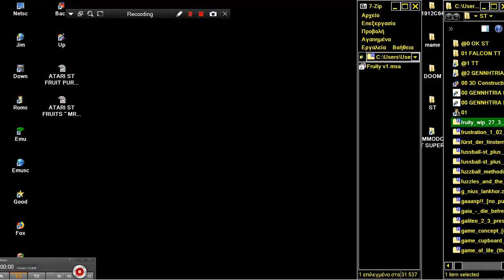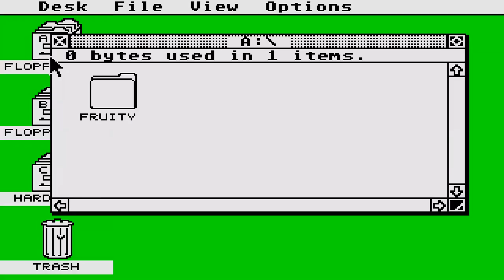ATARI ST FRUITY v1 WIP K H Sikdher SLOT MACHINE FRUIT In GFA Basic In 27 03 1988 SLOT MACHINE msazip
DIGITAL SLOT MACHINE FROM ATARI ST FRUITY v1 WIP 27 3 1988 By K H Sikdher SLOT MACHINE FRUIT In GFA Basic In 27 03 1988 msazip BELOW THIS PARAGRAPH,YOU FIND MY FRIENDS YOUTUBE CHANNELS THAT HAVE VERY INTERESTING,RETRO VIDEOS,LONGPLAYS,EMULATION,MOVIES,MARTIAL ARTS ELEMENTS AND OTHER GOODIES.PLEASE VISIT THEIR CHANNELS

1) "GAME DEVELOPER" (GAME INTRO)
2) "GAME PUBLISHER" (GAME INTRO)
3) "MENU" DEVELOPER" (FOR ATARI ST GAMES - WHEN THE MENU STARTS)
4) TEAM WHO "CRACKS" GAME (INSIDE DECOMPACTER FROM ATARI ST OR IN THE AMIGA CRACKTRO)
5) VERSION OF UTILITY "CRACK TEAM" USES (AFTER GAME SELECTION IN MENU IN ATARI ST)
6) PROGRAMMER(S) WHO PROGRAMMED GAME (GAME START SCREEN, AND SOMETIMES EVEN IN "HIGH SCORE TABLE".

1) THE GAME EXISTS IN ONLY ONE VIDEO UPLOAD BUT THE UPLOADER "TALKS CONTINOUSLY",THEN THIS IS USELESS FOR ME AND I UPLOAD THE SAME GAME WITHOUT SPEECH
2) IF ANOTHER GAME UPLOAD (ONE ONLY VIDEO) IS FROM EXTERNAL "BAD" CAMERA WITH BAD SOUND,THEN I UPLOAD IT,AGAIN BECAUSE THE OTHER VIDEO IS USELESS...ETC ETC.WELL,FOR ME THESE GAMES ARE NOT "EXISTS" ON YOUTUBE
3) ALSO IF THE GAME HAS "FAKE" MUSIC SUCH AS FOR HYPOTHETICAL EXAMPLE OF "PACMAN" WHICH IN THE VIDEO YOU HERE INSTEAD GAME AND SAPLES "SAMANTHA FOX",THEN THE GAME IS USELESS,AGAIN,FOR ME.

INTERESTING